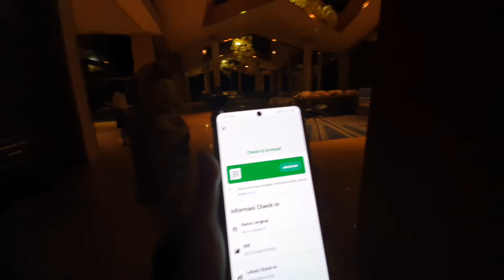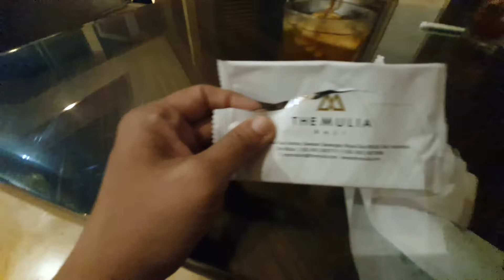check in Hotel THE MULAI BALI ||keluarga raja salman arab saudi pernah nginap disini!!!